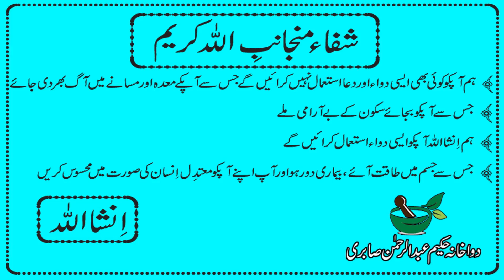عضو خاص کی سختی ،ٹیٹرھا پن،ڈھیلہ پن کیلئے یہ ویڈیو دیکھیں